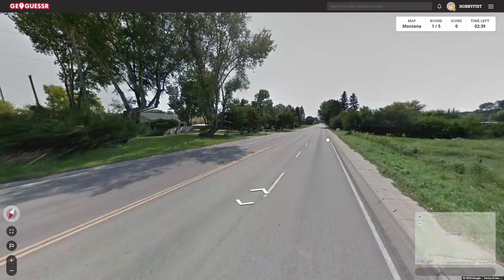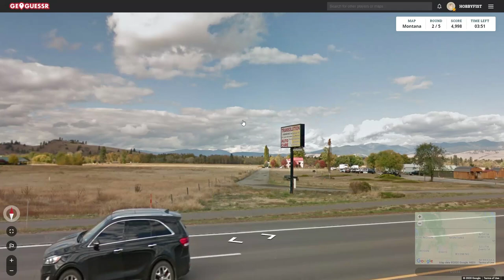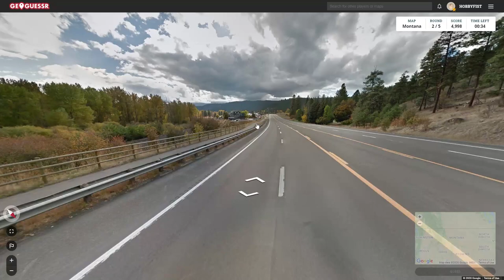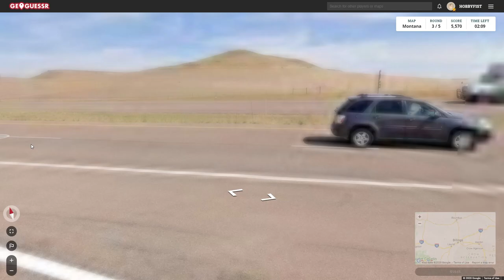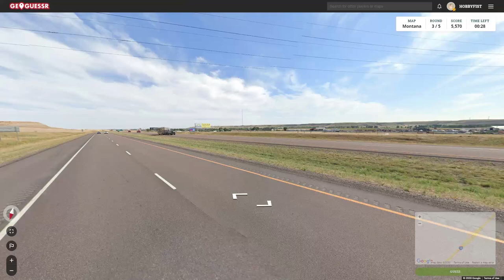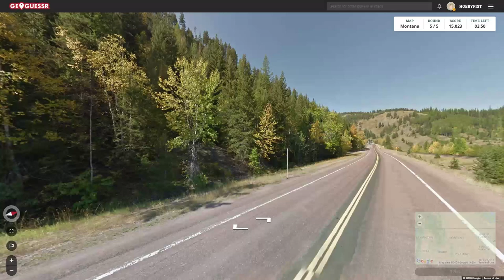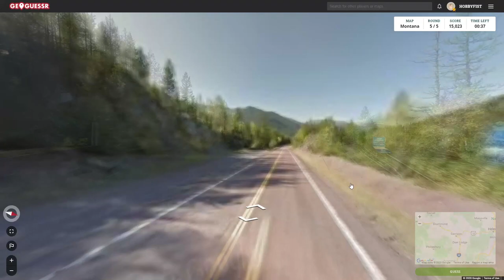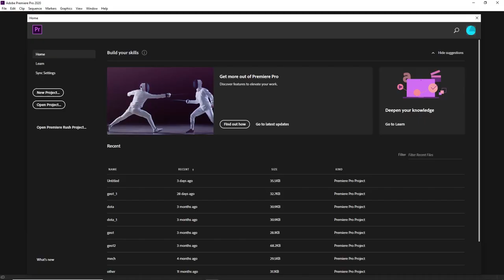Hobbyfist Geoguessr - [Part 336] Mont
Tanner.